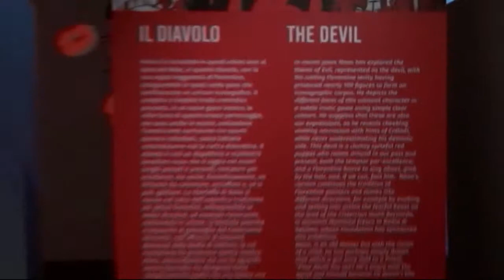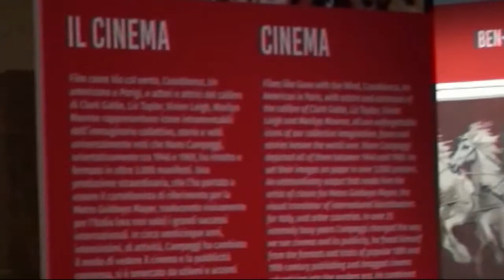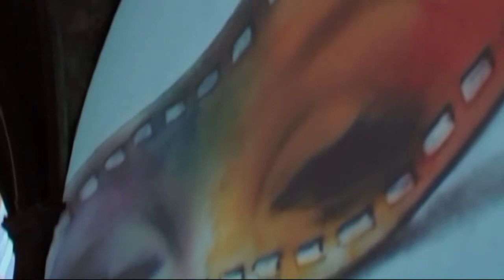ricordando Nano Campeggi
Se n'è andata una bella persona Silvano Campeggi in arte Nano, cartellonista ,disegnatore Principe di Hollywood.
Lo ricordo alla Mostra antologica "Tra Divi e Diavoli" in Sala d’Arme di Palazzo Vecchio a Firenze
nei primi giorni di Gennaio di questo anno.
Ciao Nano